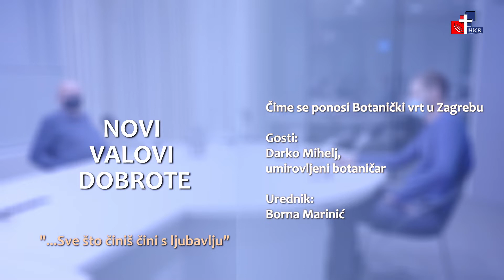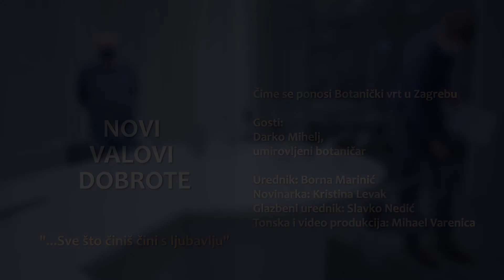Novi valovi dobrote - 12.2.2021.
Tema:
Čime se ponosi Botanički vrt u Zagrebu

Gosti:
Darko Mihelj,
umirovljeni botaničar

Urednik:
Borna Marinić